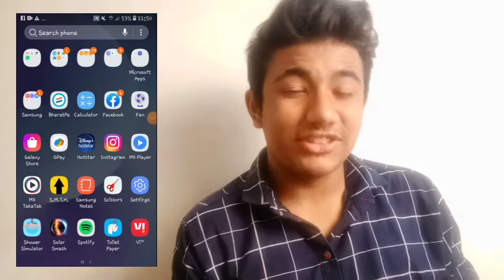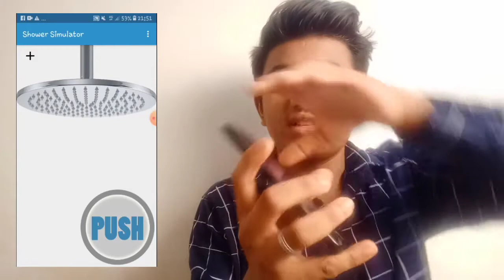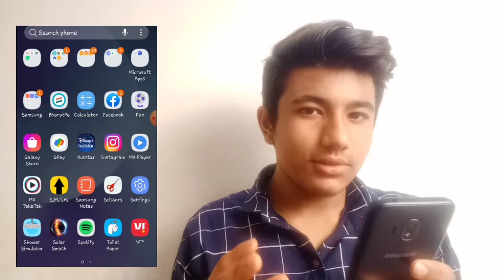useless app/neel/npman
i love you alll